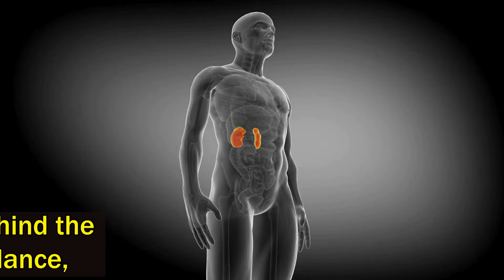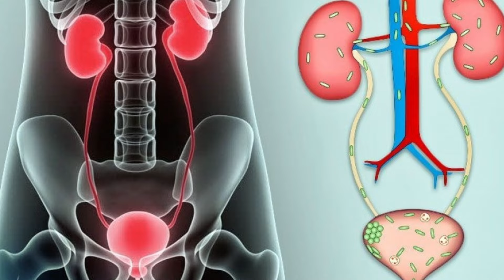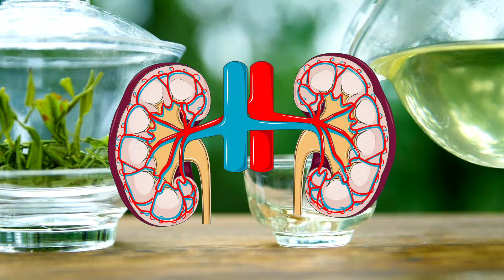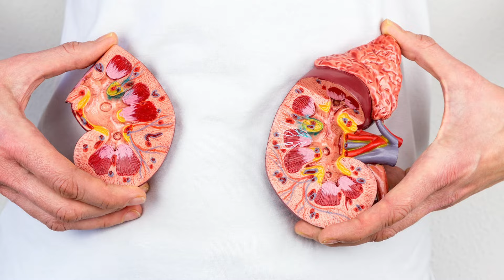Clean And Heal Your Kidneys With These 6 Drinks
In this video, we're sharing the 6 best natural drinks for your kidney health. These beverages not only taste delicious, but also have amazing benefits for your kidneys!

Taking care of your kidneys is crucial for your overall health. These drinks can help cleanse and support your kidneys, preventing kidney stones and other issues. From herbal tea to fruit smoothies, we've got you covered with the best drinks for maintaining healthy kidneys. Cheers to good kidney health!

00:00 Intro
00:50 Drinks #1 - #6

Why is it important to keep your kidneys clean?

Keeping your kidneys clean is essential for overall health because kidneys play a crucial role in filtering waste and excess fluids from your blood, regulating blood pressure, producing hormones, and maintaining electrolyte balance. If kidneys are not functioning properly due to buildup of toxins or other issues, it can lead to various health problems including kidney stones, urinary tract infections, and even kidney failure. Therefore, maintaining kidney health through proper hydration, a balanced diet, and regular exercise is important for overall well-being.

What are the most common kidney problems?

Some of the most common kidney problems include:

 1. Chronic kidney disease (CKD): This is a long-term condition where the kidneys gradually lose function over time. It can be caused by conditions like diabetes, high blood pressure, and certain kidney diseases.
 2. Kidney stones: Hard deposits of minerals and salts that form in the kidneys and can cause severe pain when passing through the urinary tract.
 3. Urinary tract infections (UTIs): Bacterial infections in the urinary tract, including the kidneys, bladder, and urethra. They can cause pain, discomfort, and urinary symptoms.
 4. Polycystic kidney disease (PKD): A genetic disorder where cysts develop in the kidneys, leading to kidney enlargement and eventually kidney failure.
 5. Acute kidney injury (AKI): Sudden loss of kidney function due to factors like dehydration, infection, medication, or trauma. It requires immediate medical attention.
 6. Glomerulonephritis: Inflammation of the glomeruli, the filtering units of the kidneys, which can be caused by infections, autoimmune diseases, or other conditions.
 7. Kidney cancer: Cancerous tumors that develop in the kidneys, often without symptoms in the early stages.

These are just a few examples, and there are many other kidney-related conditions and disorders. It’s important to seek medical advice if you experience any symptoms or concerns related to kidney health.